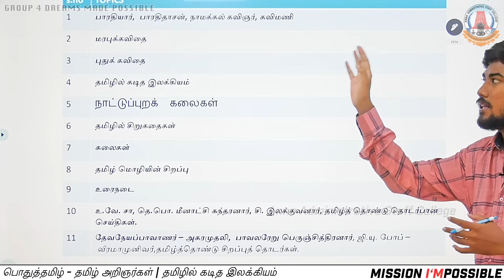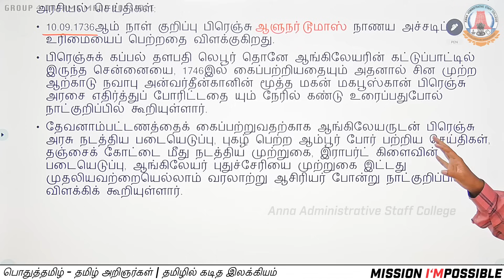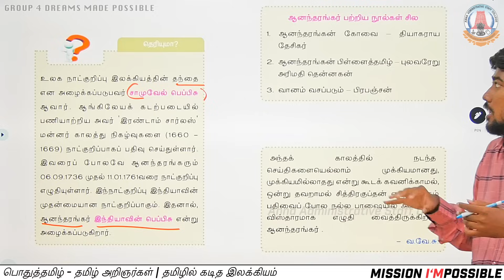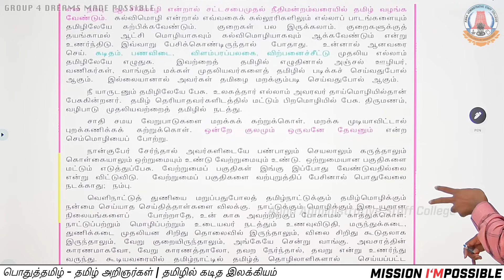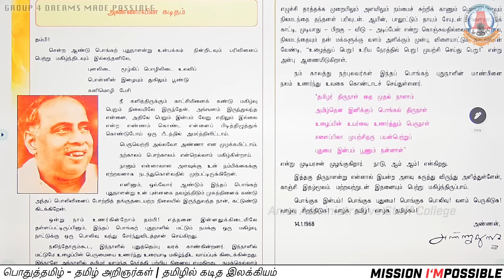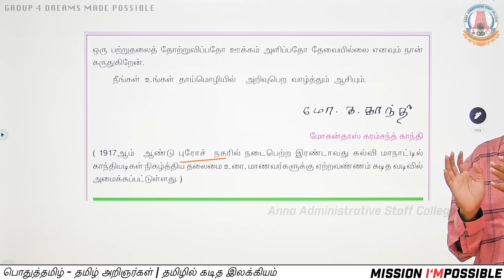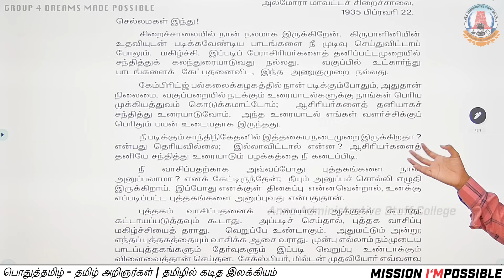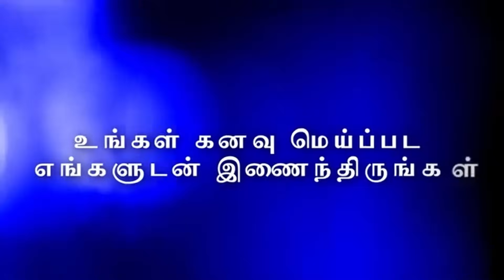MISSION I'MPOSSIBLE | Day 12 | தமிழ் அறிஞர்கள் | தமிழில் கடித இலக்கியம் | Mr. R. Puviyarasu